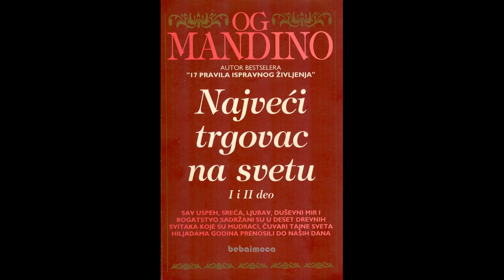Og Mandino, Najveći trgovac na svetu, Drugi deo, Kraj priče 9 Prvi zavet uspeha